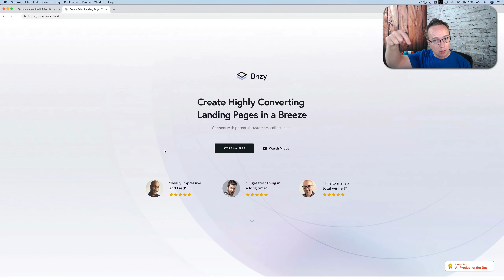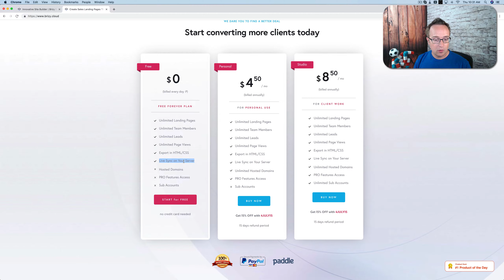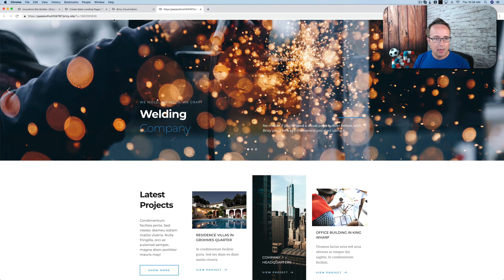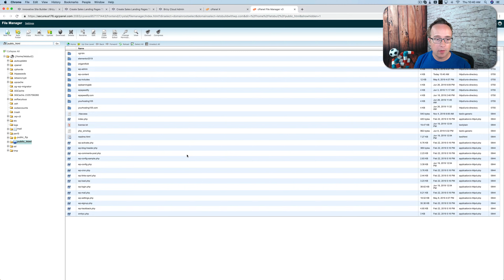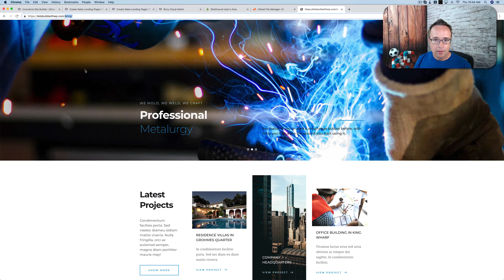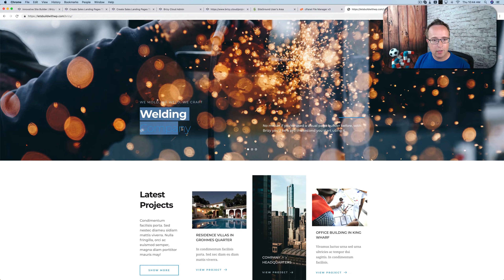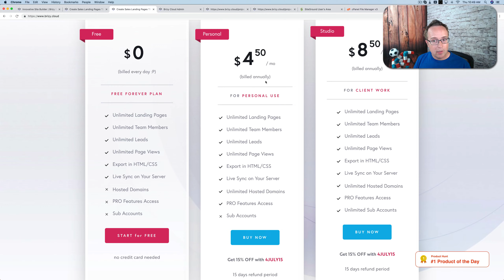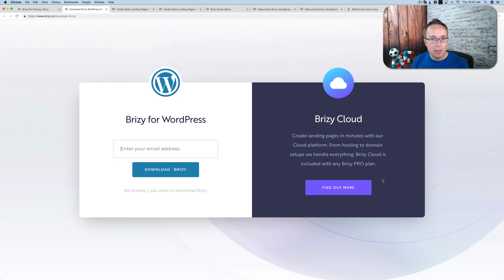Brizy Cloud Review & Tutorial - No Other Page Builder Has A Feature Close To This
Go to this page and click on "Brizy" to check out the free Brizy Cloud

In this Brizy Cloud review, I show you how to use the free version of Brizy Cloud and sync it with a domain name on your hosting account.

This "free version" is listed as "free forever" on the Brizy page and I believe them, but just in case I would create your free account just in case.  Even if you don't need it in the near future.

Either way, this is a page builder feature that hasn't been done before.